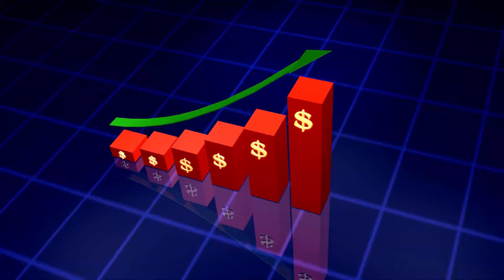Top 5 businesses that will boom in Kenya in 2022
The first step to changing anything in your life, is to change your mind. How do you nourish your mind?
Train Your Brain To Make More Money!

Financial education is essential and will change your life if you commit to learning and using it. Getting your tax right and staying out of debt is not enough to build financial freedom and financial confidence. In this video, I’m going to teach you why 90% of people do not get financially educated and how you can do it, starting today.

Stock video: Pexels